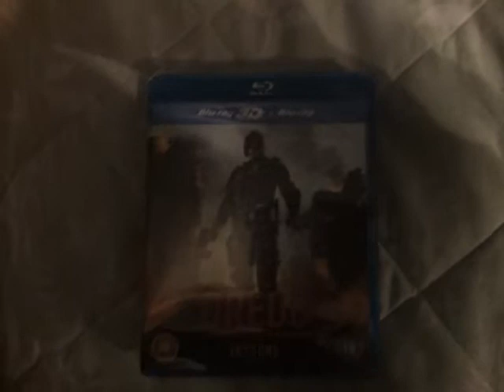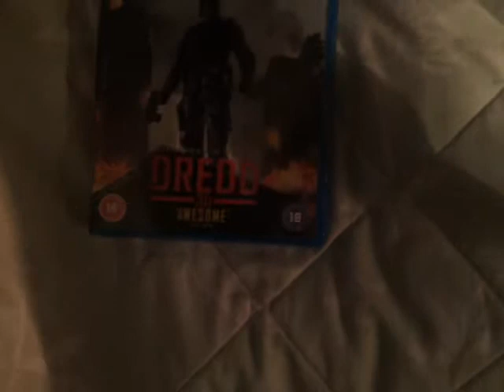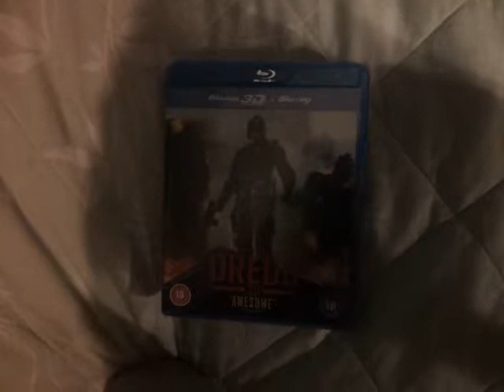dredd UK blu-ray unboxing (contains strong language)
an quick unboxing of dredd 3d on blu-ray.